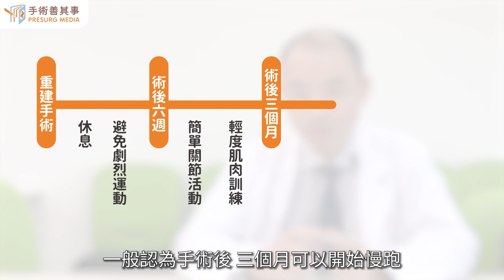【十字韌帶重建術後多久可以回歸生活？】邱致皓醫師／長庚紀念醫院｜手術善其事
►更多十字韌帶知識：【十字韌帶斷裂不開刀會好嗎？症狀、後遺症、重建手術】

十字韌帶斷裂術後照護與復健要點
術後多久可以回歸生活重新運動呢？

術後照護與復健要點
1、手術後，膝關節以膝部保護器鎖定，保持膝部全伸直姿勢。
2、每天一次，移除膝部保護器具，或放鬆鎖定，練習彎膝至九十度。
3、運動(可以連續被動式運動器輔助)
4、負重行走及睡覺時，都需要佩帶膝部保護器。
5、於佩帶膝部保護器下，鼓勵儘早荷重行走。
6、鼓勵在一、二週內儘量不使用柺杖輔助行走。
7、術後兩週左右可踩固定式腳踏車
8、六週後加強肌肉訓練，在支架保護下，彎膝及加強肌肉訓練。